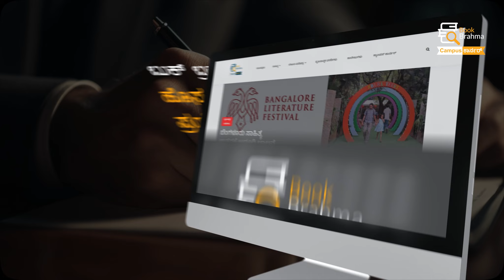Breaking News | ಎಲ್ಲಾ ವಿದ್ಯಾರ್ಥಿಗಳ ಗಮನಕ್ಕೆ | ಹೊಸ ವರ್ಷಕ್ಕೆ, ಹೊಸ ಪ್ರಯೋಗ | Campus Corner | Book Brahma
ಕಲೆ, ಸಾಹಿತ್ಯ, ಸಂಸ್ಕೃತಿ
ಇದು 'ಕ್ಯಾಂಪಸ್ ಕಾರ್ನರ್' ನ ವ್ಯಾಪ್ತಿ
ಬರೆಯಿರಿ ಇನ್ನು ಮುಂದೆ ಮನಸ್ಪೂರ್ತಿ

ಹೊಸ ವರ್ಷಕ್ಕೆ, ಹೊಸ ಪ್ರಯೋಗದೊಂದಿಗೆ ಬುಕ್ ಬ್ರಹ್ಮದ "Campus Corner " ಸಜ್ಜಾಗಿದೆ. ವಿದ್ಯಾರ್ಥಿಗಳ ಬರವಣಿಗೆಯ ಆಸಕ್ತಿಗೆ ಇನ್ನು ಮುಂದೆ ಸಿಗಲಿದೆ  ನಮ್ಮ ಸಂಪೂರ್ಣ ಬೆಂಬಲ.

ಇನ್ಯಾಕೆ ತಡ? ಇಂದೇ ಭೇಟಿ ನೀಡಿ